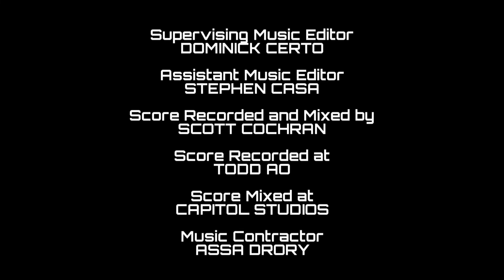Stitch! the Movie - End Credits (MTV Kids)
I don't own Lilo and Stitch, Disney does.

DON'T BLOCK THIS, DISNEY!